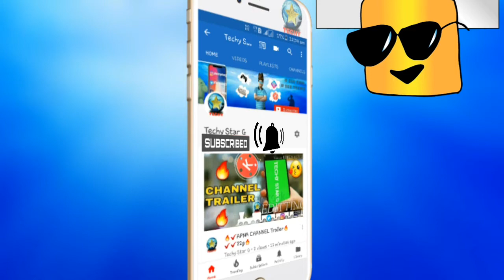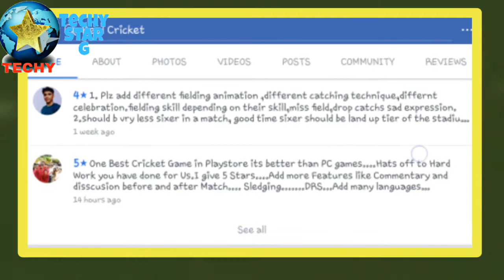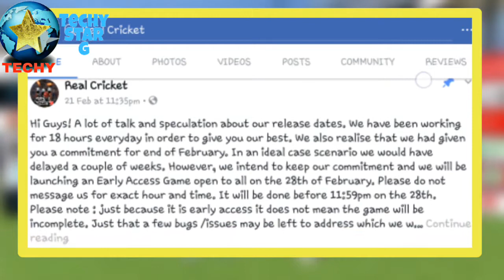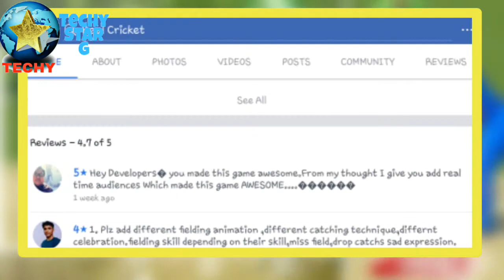🔥Good News📝 for RC 18 Fans🚖 || Release Date🔰 Confirmed !!🚀🚀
Hello🙋 and Namaskar🙏 Dosto👫👬👭 toh kaise😘😘 hai aap sab mera naam hAi VISHU🙋 Aur aap dekh rahe hai Techy Star g. 💻📹📹

Aaj main dosto 👭👬👫aapkeliye good😘 news lekar aaya hun✔✔.Woh good 😘news💾 hai RC 18 Game📱 ki release date confirmed ho gayi hai..💵✔✔✔✔
Woh release date🔥🔥 kya hai dekhe meri video📹📹 end tak...✔✔✔🔥🔥

Ab Hum milenge👬👭👫 agli video📹📹 main tab tak ke liye...✔✔✔

JAI HIND..🔥🔥
VANDE MATRAM...🔥🔥
DOSTO. 🔥🔥🔥